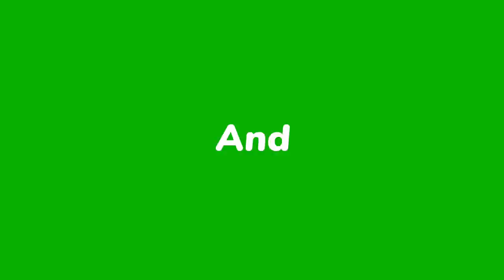Normal and hard work village life in Afgh | Cooking the oil bread and Perki in the Tandoor (oven)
Daily routine
Village Cooking Channel Af
Afghanistan
Oil Bread
Perki
Village life
Bread Cooking
Village Channel
 Village Hunter Channel
Traditional life
Healthy Food
 Real Village life
How Cooking Oil Bread
How cooking Perki
Traditional Food
Village insider
Indian Village life
Village Food
village lifestyle